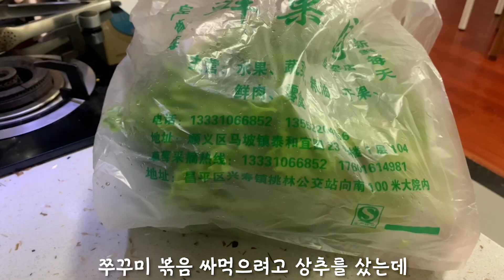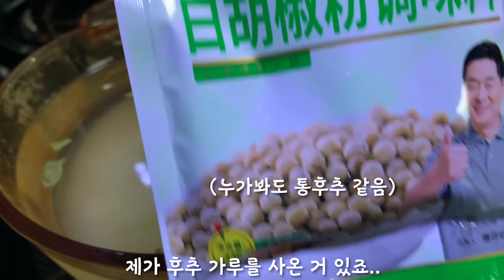Beijing Vlog EP41 | 한중부부 일상 | 중국 생활 브이로그| 육아 | 수학 놀이 | 쭈꾸미볶음 | 피클만들기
날씨가 더워져 음식이 상해 탈이 나는 일이 많다고 해요,
다들 음식 조심히 드시고 즐거운 주말 보내세요^^~

궁금하신 점은 댓글로 달아주세요!